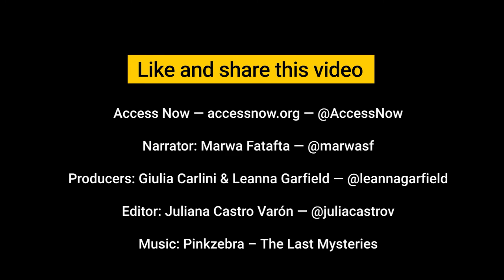What is doxxing, how it endangers women, and what we can do about it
Have you heard of doxxing? If you’re a woman on the internet, you might have experienced it. Doxxing means publicly releasing someone’s personal information online — like their address or intimate photos — without their consent. Women make up the majority of doxxing victims, and are more likely than men to experience severe forms of online abuse.
Doxxing is becoming more common, and we all play a role in ending the practice.

Access Now is a global non-profit that defends and extends the digital rights of users at risk.